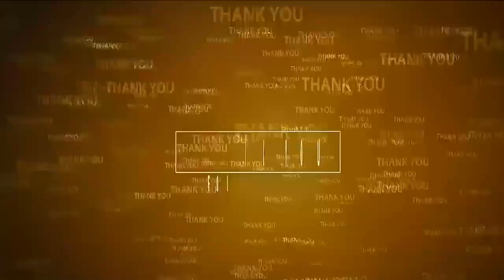- కోవూరులో వైఎస్ఆర్ 15 వ‌ర్ధంతి | YSR 15th death anniversary in Kovuru | Nellore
- రాజ‌శేఖ‌ర్‌రెడ్డి విగ్ర‌హానికి నివాళుల‌ర్పించిన వైసీపీ నాయ‌కులు